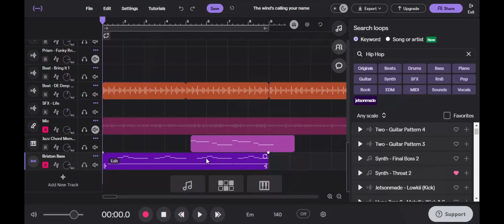I hate using Soundtrap to make beats...